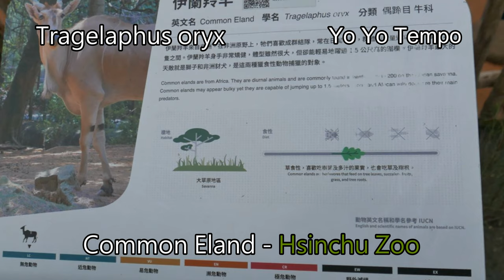Common Eland (Tragelaphus oryx) - Hsinchu Zoo